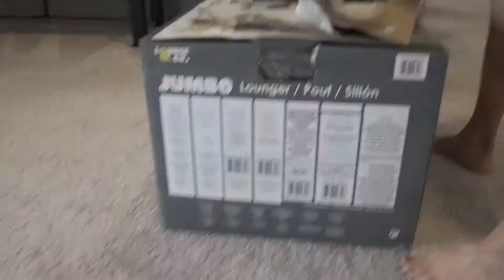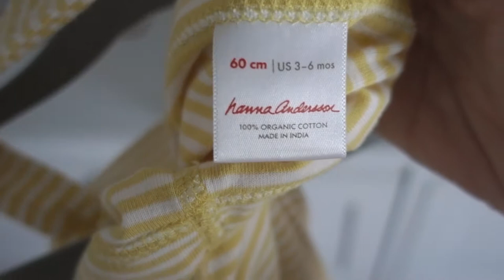FAMILY SIZED BEAN BAG?! | Day in the Life Vlog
Today we went to Sawyer’s first “Music & Me”, it was hot, but a huge hit! We also found the best bean bag chair at Costco, so we grabbed two of them for the price of the one we had ordered from Pottery Barn Kids!

I am a recent stay-at-home mom to our two beautiful kids, I vlog our daily life which includes family fun, organization, and stuff that stay-at-home mamas do!

My Favorite Supplements:
- Mary Ruths Liquid Morning Multi-Vitamin
- Metagenics VitD3
- Liquid Vegan Vitamin B12
- Capsule Vitamin B12
- B-Complex (Stress)
- Additional B-Complex
- Ionized Zinc Concentrate
- Hawaiian Spirulina
- Pure Encapsulations Ester-C
- Pure Encapsulations L-Lysine
- Gaia Herbs (I take the Professional Line, must obtain from a Dr) Ashwagandha

For everything else I love and use in my videos, check out the SHOP page on my

I’m a holistic nutritionist, but mainly an everyday mom who’s trying to make simple and natural choices for my family that integrate easily into our busy lifestyle.

GEAR we use:
My MAIN camera
My FAVORITE video filming lens
The VLOG cam
The Mic I use
My MAIN video light
My super AFFORDABLE lighting kit